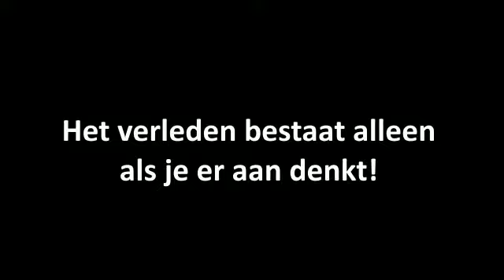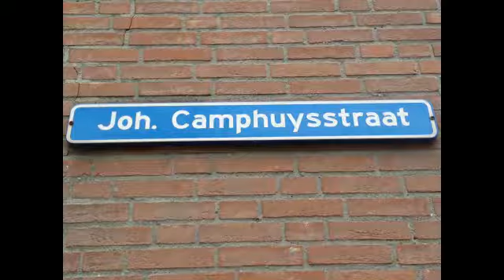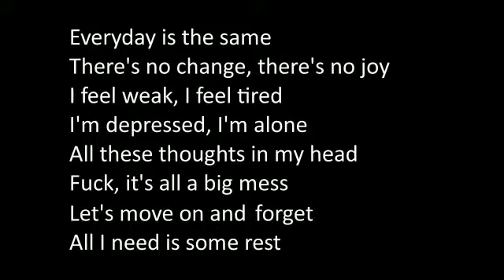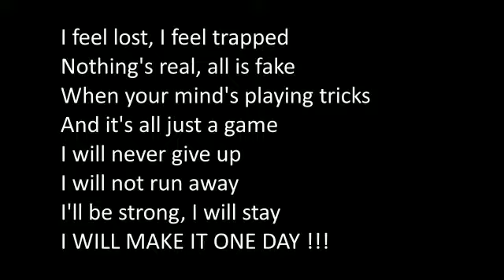130719 Aanzoek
Video van Sébastien